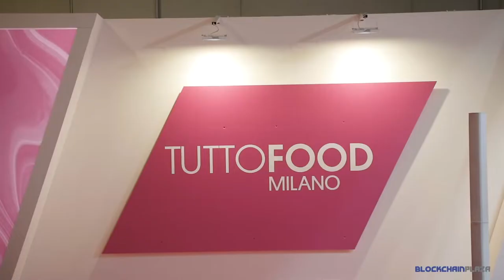IPZS Istituto Poligrafico Zecca dello Stato - Tuttofood 2021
Come riconoscere e perché scegliere un prodotto di qualità certificata. L’importanza di un sistema di tracciabilità e anticontraffazione per il settore delle Indicazioni Geografiche.

Relatore: Luca Sciascia (IPZS Istituto Poligrafico e Zecca dello Stato)